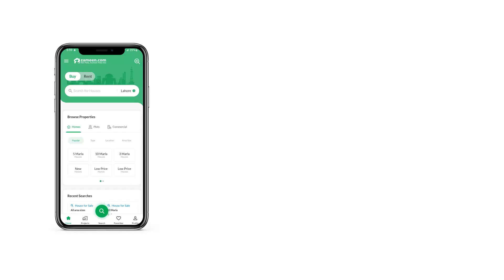2.4 MARLA SHOP FOR SALE IN BAHRIA ENCLAVE BAHRIA TOWN ISLAMABAD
1st floor shop around 538 square feet
Rent income 40000 per month
prime location of Bahria Encalve Islamabad
Best investment opportunity for tak hand som Rentel
for more information about it call us.